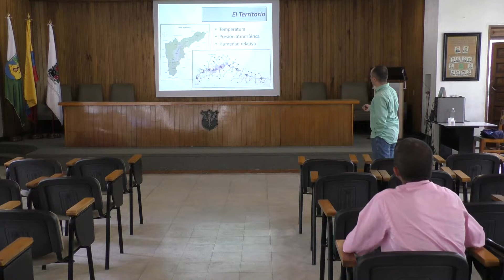Experiencias en torno a la evaluación a nivel universitario - Carlos Bedoya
SEMINARIO DE INNOVACIÓN DIDÁCTICA DE LOS DOCENTES DE LA UNIVERSIDAD NACIONAL DE COLOMBIA